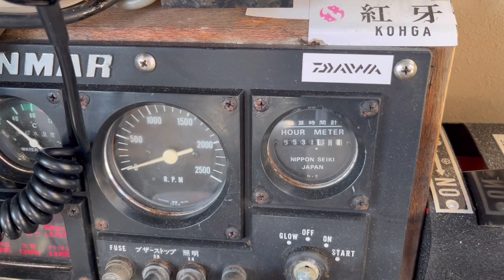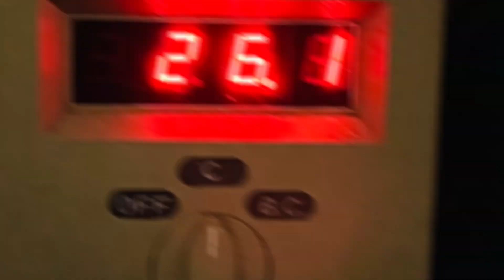９月２５日赤イカ・イカメタルゲーム 谷口釣船《谷口丸》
赤イカ・イカメタルゲームの動画です。

開始しばらくして
赤イカ・ヒット！
その後も
船中～ポツポツと釣れだしてきました！
今日は終始
誰かはサオが曲がってると
言った感じでした！
中盤以降は良型も釣れ
皆さん～ニッコリ！！

途中～
海ガメが登場！？

やっぱり～
ドロッパーは定番の
DUELイージースリムブルー夜光
青白の８０mmが一番！！
９５mmはイマイチです・・

イカメタルリーダー(仕掛け)
ドロッパーのエダスの長さは
ロングの１５センチがベスト！！
【仕掛けは船内でも販売中】

DUEL(デュエル) スッテ EZ-SLIM 布巻 80mm⤵

シマノ(SHIMANO) 両軸リール 21 バルケッタ BB⤵

シマノ(SHIMANO) ベイトリール 両軸 17 バルケッタ BB⤵
カウンター付ベイトリール LIGHT SW X IC ⤵

ダイワ(DAIWA) リール 紅牙 X IC ⤵